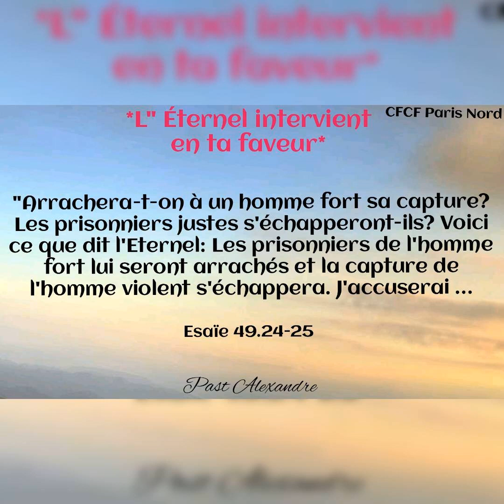L' Éternel intervient en ta faveur_mardi 05/07/2022_Pasteur Alexandre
*L' Éternel intervient en ta faveur*

"Arrachera-t-on à un homme fort sa capture? Les prisonniers justes s'échapperont-ils? Voici ce que dit l'Eternel: Les prisonniers de l'homme fort lui seront arrachés et la capture de l'homme violent s'échappera. J'accuserai moi-même tes accusateurs et je sauverai moi-même tes fils"
( *Esaïe 49.24-25*).

Que cette parole soit pour toi ce matin. Que ce que l'ennemi a volé dans ta vie, soit ramené dans le nom de Jésus-Christ.
Amen!!!
Mets ta foi dans cette parole.
Excellente journée sous la puissante main du Seigneur.

Pasteur Alexandre